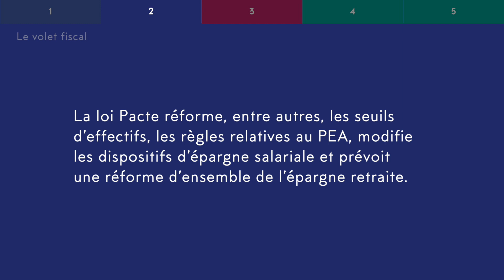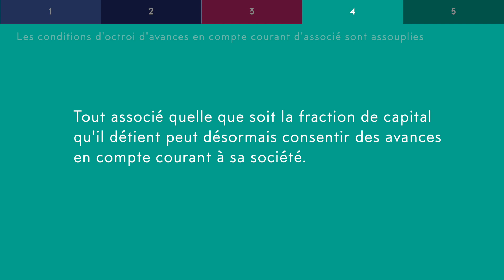Top 5 de l'actualité "Spécial experts comptables" (juin 2019)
Prenez 2 minutes pour découvrir les 5 actualités incontournables de la loi Pacte.